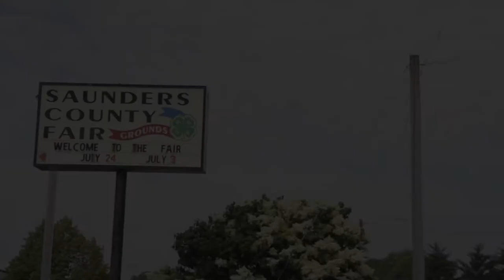Watch Now: Bike Ride Across Nebraska Finishes in Wahoo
The Bike Ride Across Nebraska (BRAN) is finishing up Saturday morning in Wahoo.